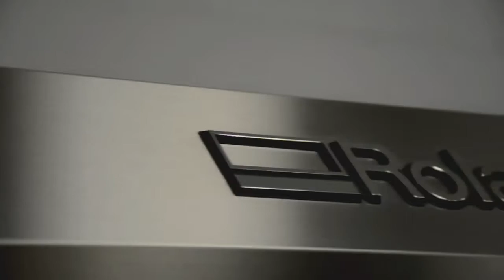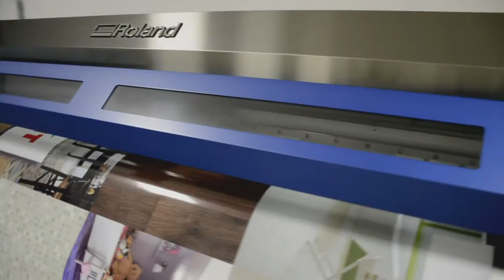B2 Reclame | Advertisement & Car wraps | MvW Media | MvW Photography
B2 Reclame - THE SHOP

B2 Reclame is gespecialiseerd in maken van vele soorten belettering.

Wij zijn specialist in autobelettering, gevelbelettering, raambelettering, textielbedrukking, bewegwijzering of gewone plakteksten. Wij bieden een ruime keuze aan folies voor snijvinyl of full color stickers voor binnen of buiten gebruik.

In eigen huis ontwerpen, produceren en monteren wij beletteringen van een “Mini” tot een vrachtwagen. Ons assortiment is zeer divers en altijd op maat.

Alleen een logo met adresgegevens of een complete auto in full-colour? Geen probleem, desgewenst decoreren onze plakkers op locatie.